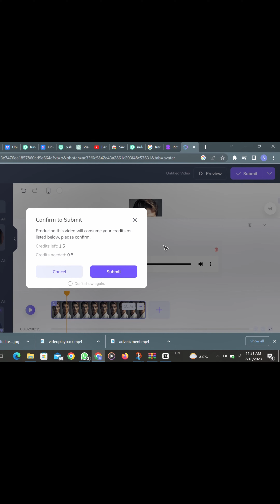How to make AI videos | How make free AI videos